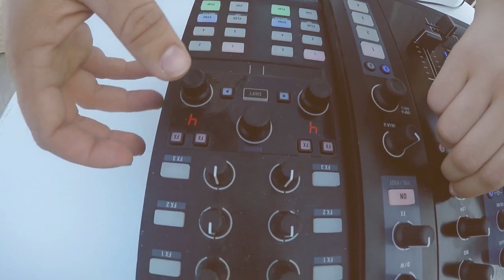Scof & BaYou playing an exclusive live set at VILLA VERDE (Hammamet Tunisia )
Artists: SCOF & BAYOU
Venue: VILLA VERDE
Produced by WILD & VILLA VERDE
Special thanks to Nidman for his help in the making of this show